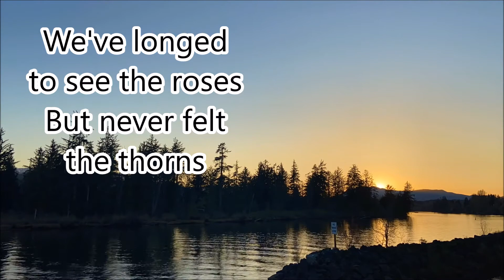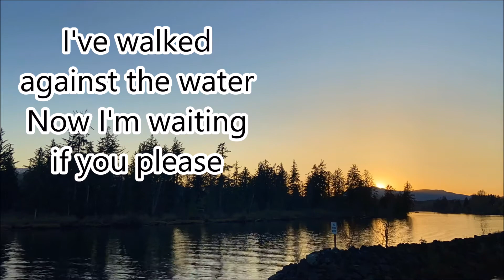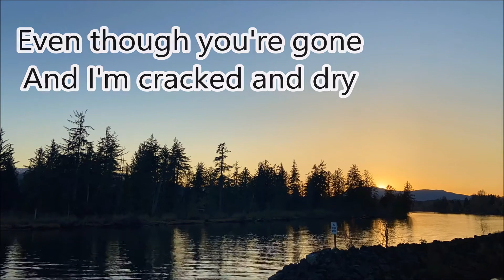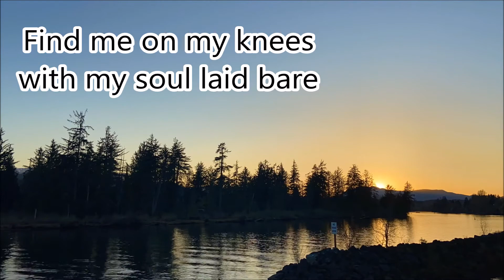"Find Me In the River"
Here is the special music song we sang in church on Sunday April the 18th, 2021. It is titled "Find Me In the River"